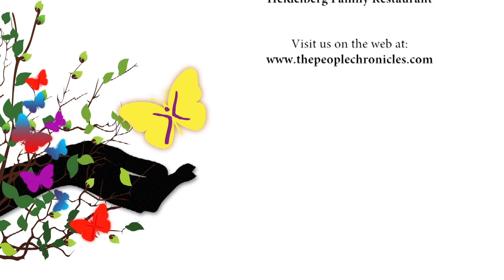What's the Story? with Jo Painter | Meet Dr. Ahmad Shahzad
He is a Doctor, a Painter, an Artist, a Photographer and more.  We sat down with Dr Ahmad Shahzad to learn how he uses all these talents to bring about healing.  Dr Shahzad found that a spiritual connection with wildlife helped him connect compassionately with his patients.  He shares the lessons he learned from a cat and how he related his experiences to the mystic tradition of Islam that shares the concept of the sacred glance.  “You must be in a non-judgmental state and totally present in your body in order to meet another person or soul or animal and connect in a sacred way and experience the presence of God”.
He says all of creation is of one Creator and so we are all connected.  Dr Ahmad Shahzad studied and honed his talents in Pakistan.  It was National Geographic TV shows that inspired him to come to America.  He works hard to connect with his patients and looks for ways to promote healing and explore healing activities with patients and communities.  “Every Glance Is Illuminating’ is a recent art exhibit he had on display at Reading Hospital.  He adds some of his best and most honest critiques came from the untrained eye, from people who see and appreciate the art.
In 2011 he received the ‘Healing Art Of Medicine Award’  while training at the Brooklyn Hospital Center.  Being present in the moment is vital to Dr Shahzad’s work.  He continually promotes healing in all its forms and enjoys working closely with patients in rural areas.